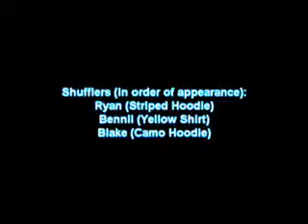Marina Mirage Meet.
Shit-Tarded video quality but fuck it.

HK: Hardstyle Kings

How you enjoy.